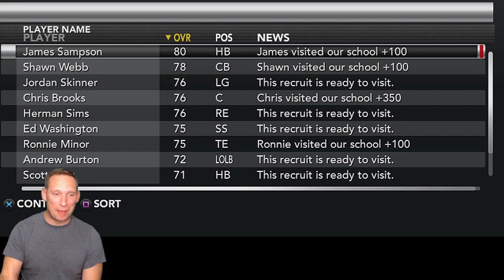OFFICIAL COLLEGE VISITS | TOP JUCO PROSPECTS | NCAA Football 14 Dynasty Team Builder Ep. 6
I am starting a brand new series in NCAA Football 14 where I will be completing a 60 year coaching career. I hope to play with all 12 Teambuilder Teams that I downloaded into this dynasty.

PSN TheCoachYT
Twitter CoachPlaysGames